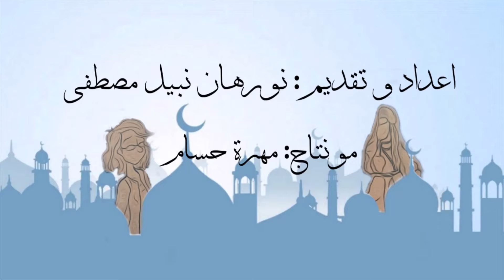حكايات سعد و اكرام- الحلقة الواحد و العشرون - القرارات كترتت!!!!!!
كل يوم في رمضان الساعة 3